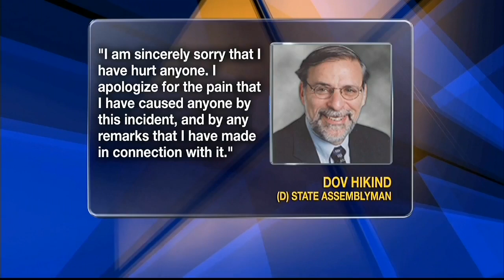Politicians call for Assemblyman Hikind's resignation over blackface costume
BROOKLYN - Politicians are calling for Assemblyman Dov Hikind's resignation after a photo surfaced of him wearing blackface at a Purim party over the weekend.

"Your egregious behavior is shameful, degrading, unacceptable and unworthy of a leadership position," said state Assemblywoman Inez Barron, who joined others at City Hall this afternoon, asking for Hikind's resignation.

Hikind has issued an apology for the controversial costume.